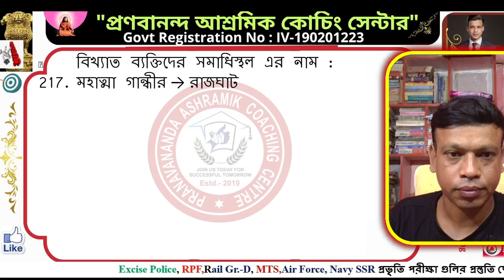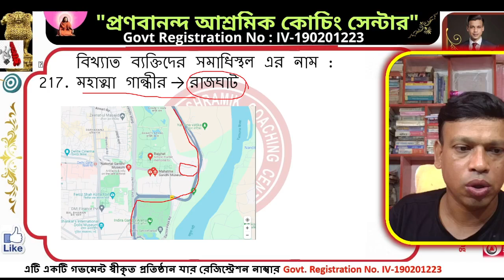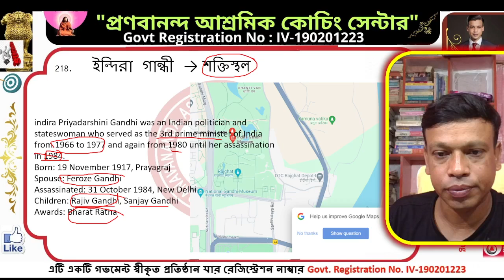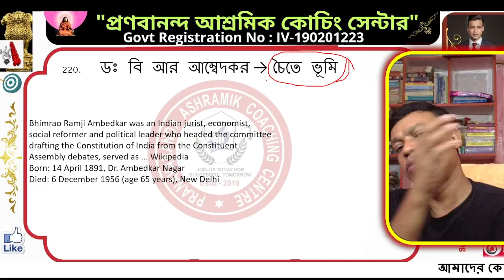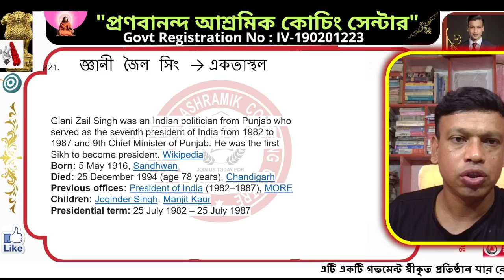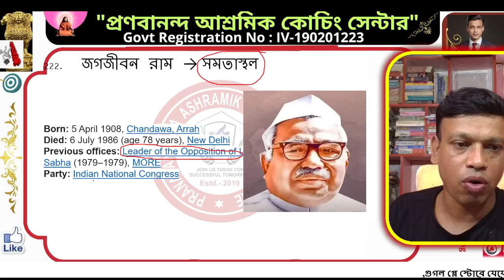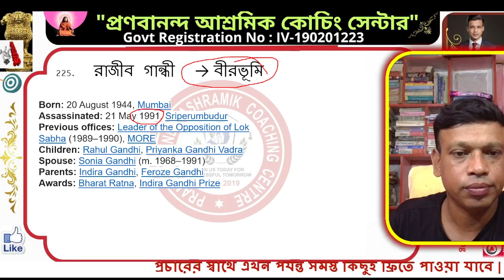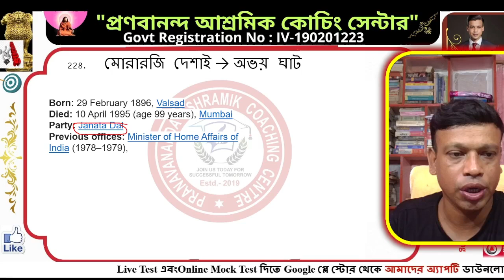Name and location of burial places of famous Indian people,বিখ্যাত ব্যক্তিদের সমাধিস্থল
✍🏻বিখ্যাত ব্যক্তিদের সমাধিস্থল

🔔🔔🗣 Google প্লে স্টোর থেকে আমাদের অ্যাপটি ডাউনলোড করুন

Ujjwal_Sir 🙏🙏🙏
Hi,, Welcome to "Pranavananda Ashramik Coaching Centre " I am Ujjwal Kumar, Studied M.Sc Pure Physics at University of Calcutta .